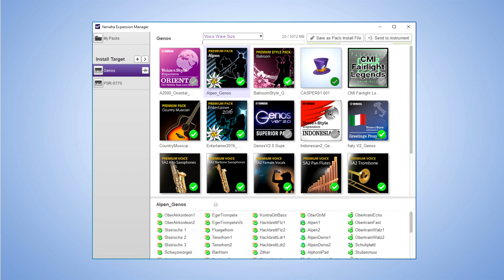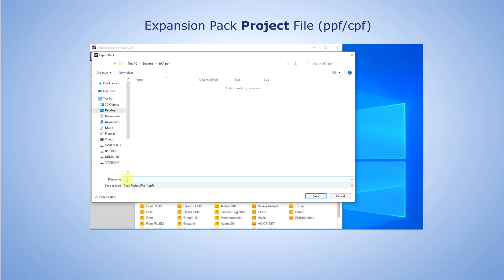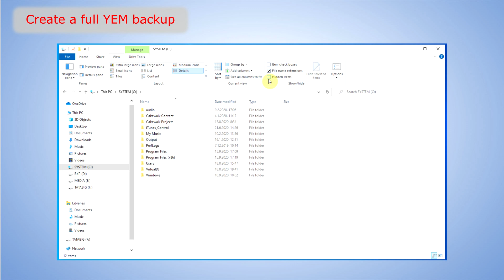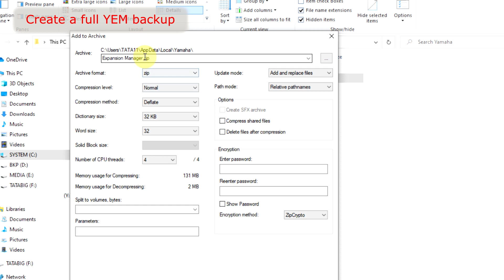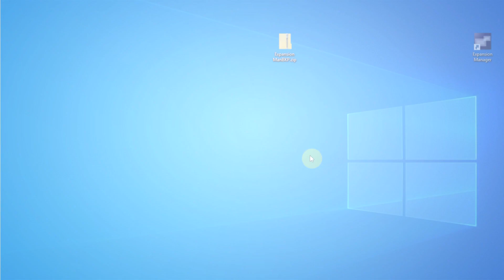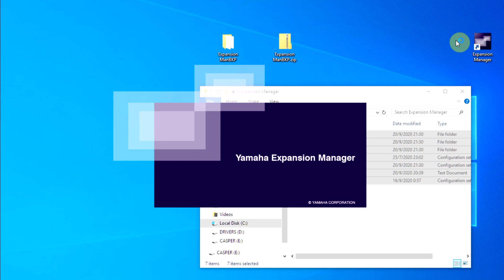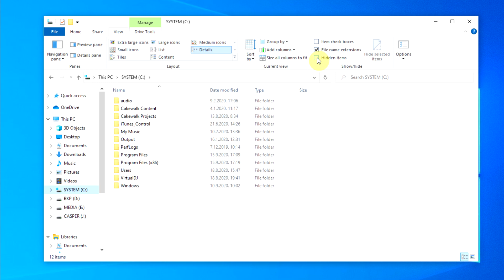Yamaha Expansion Manager #5 - Backup and Restore in YEM